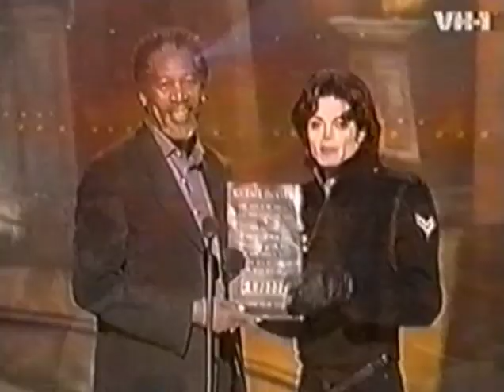Michael Jackson at the VH1 Honors 1995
The King Of Pop at the VH1 Honors in 1995 receiving the award.